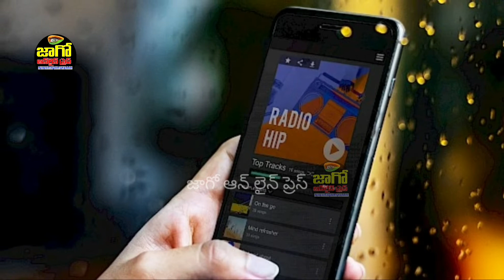Benefits of FM RADIO STATION establishment in BELLAMPALLI | Mancherial district | Jaago Online Press